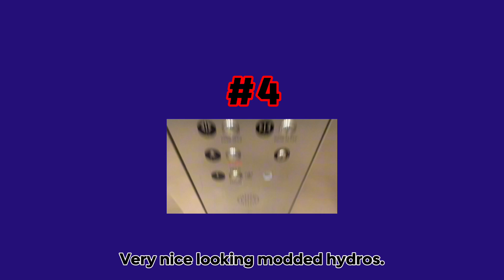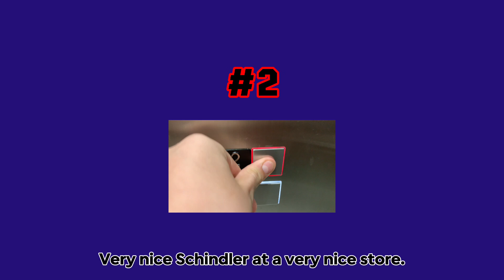Top 10 Mr. Z Season 6 Videos